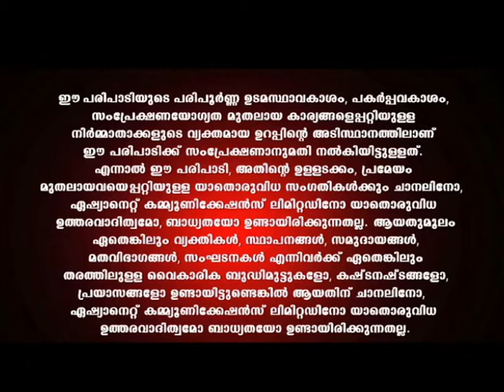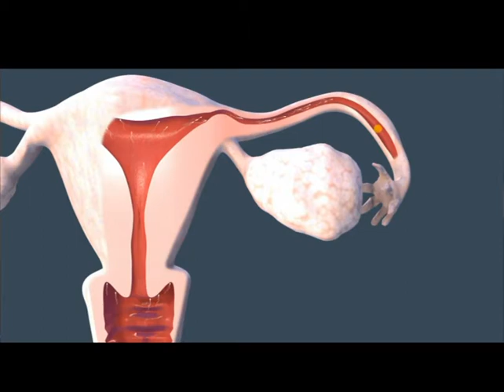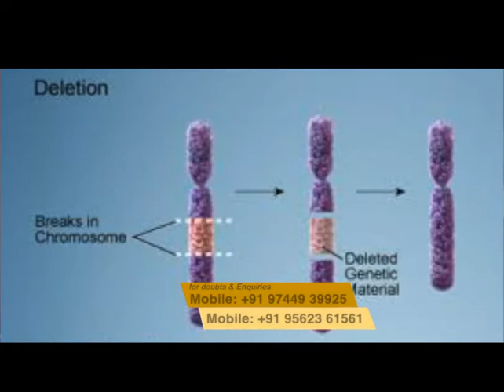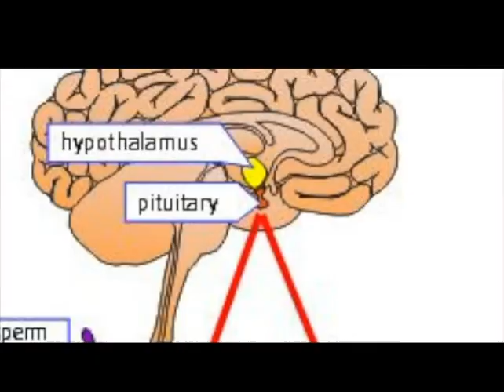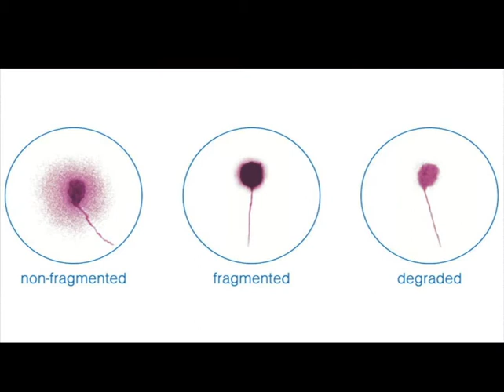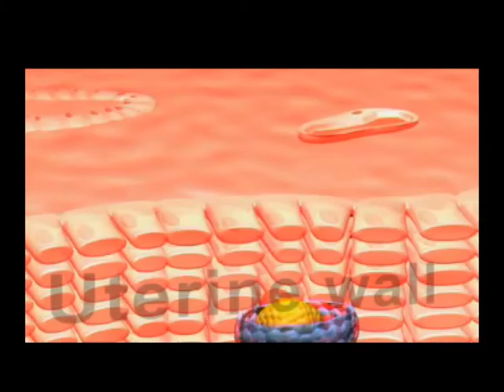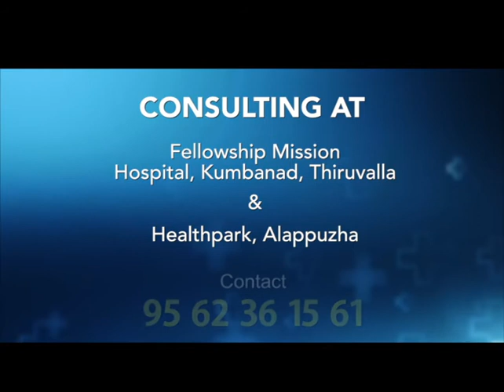IUI-INTRA UTERINE INSEMINATION, IUI EXPLAINED IN MALAYALAM,CHANGANACHERRY,DR SAM P ABRAHAM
DR SAM P ABRAHAM DESCRIBES ABOUT  IUI

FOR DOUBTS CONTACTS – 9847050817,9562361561